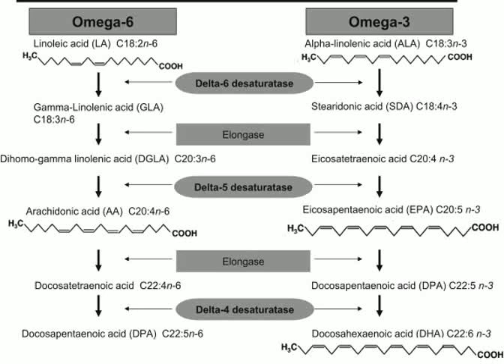alpha linolenic acid depression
Google cosmetics to buy alpha linolenic acid depression